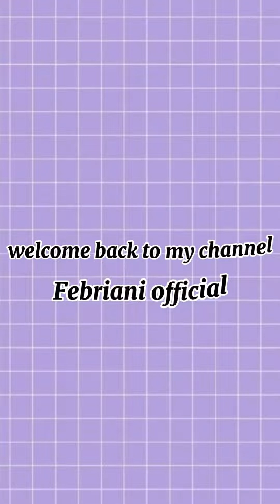kumpulan video tiktok UNA